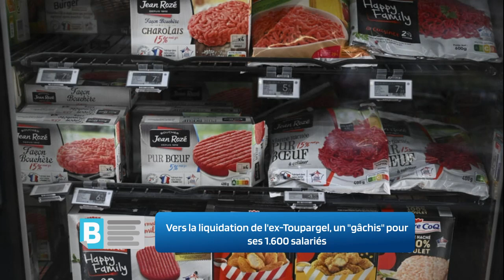Vers la liquidation de l'ex-Toupargel, un "gâchis" pour ses 1.600 salariés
La société de livraison à domicile de produits alimentaires Place du Marché (ex-Toupargel), qui compte 1.600 salariés, devrait être liquidée mercredi, un des plus importants plans sociaux de ces derniers mois, marquant l'essoufflement d'un modèle.